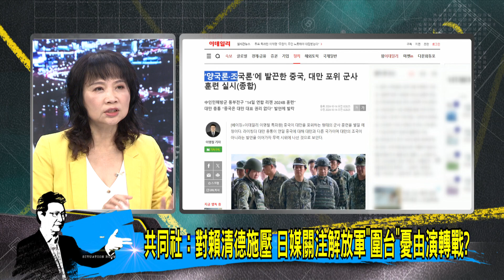少康戰情室｜共同社：對賴清德施壓 日媒關注解放軍"圍台"憂由演轉戰？@TVBSNEWS02